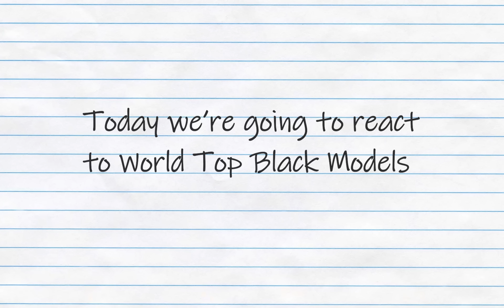KOREANS MEET BLACK MODEL FOR THE FIRST TIME!